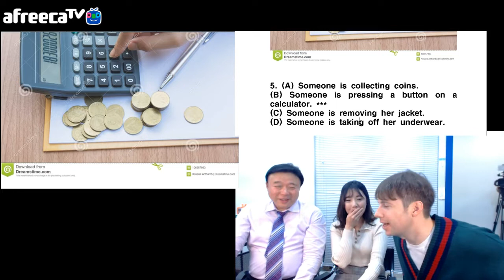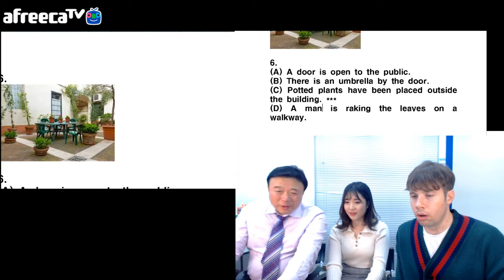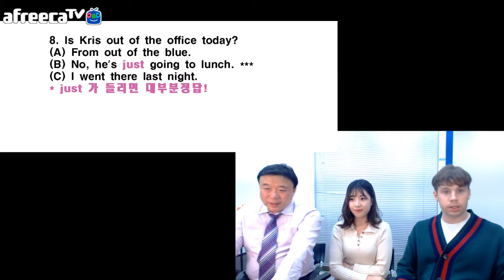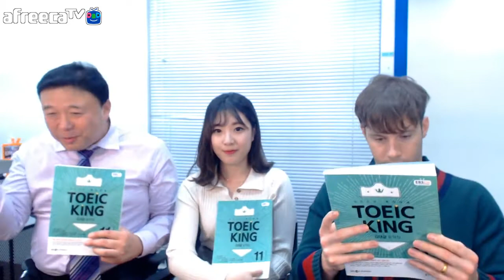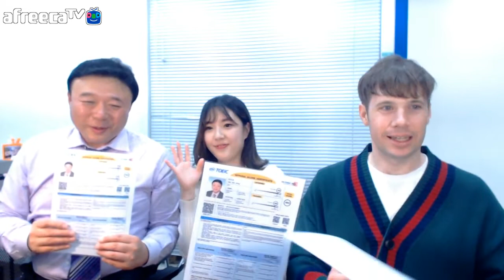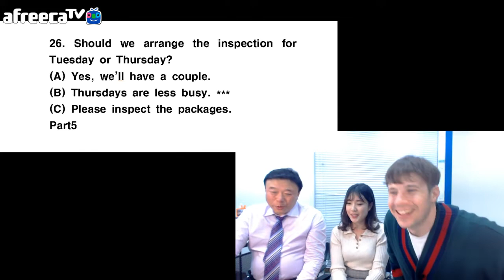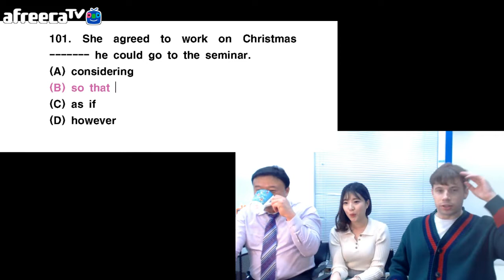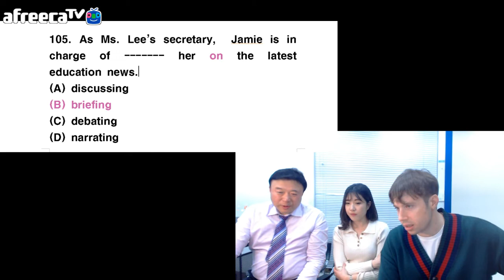김대균어학원 미녀조교, 크서방 Kris 콜라보레이션 김대균토익킹 아프리카TV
김대균어학원 미녀조교 Kris 콜라보레이션 김대균토익킹 아프리카TV